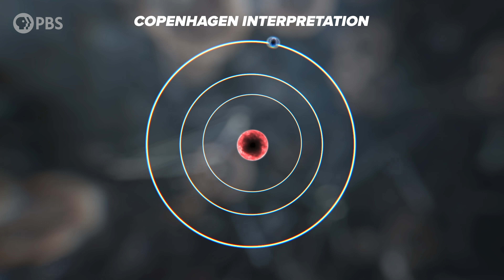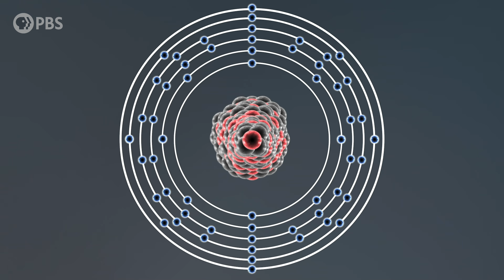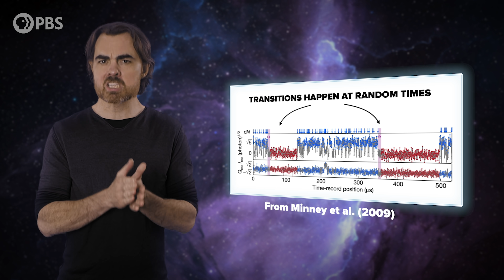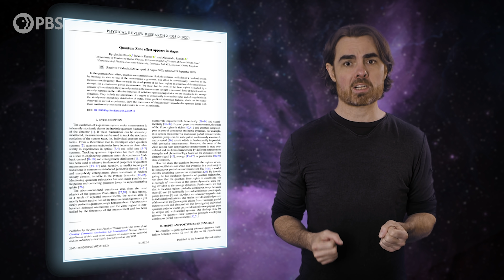What Happens During a Quantum Jump?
↓ More info below ↓

Erratum: Figures in episode should be Minev et al. (2019), not Minney et al. (2009). Our apologies to the authors!

This is the experiment we talk about:
To Catch and Reverse a Quantum Jump Mid-Flight
Minev, Mundhada, Shankar, Reinhold, Gutiérrez-Jáuregui, Schoelkopf,
Mirrahimi, Carmichael & Devoret (2019), Nature, v.570, p.200

Since the very beginning of quantum mechanics, a debate has raged about how to interpret its bizarre predictions. And at the heart and origin of that debate is the quantum jump or quantum leap - the seemingly miraculous and instantaneous transitions of quantum systems that have always defied observation or prediction. At least, until now.

Written by Katie McCormick & Matt O'Dowd

Big Bang Supporeters
Matthew Miller
Clinton Robinson
Sean Maddox
Brodie Rao
Scott Gray
Ahmad Jodeh
Radu Negulescu
Alexander Tamas
Morgan Hough
Juan Benet
Fabrice Eap
Mark Rosenthal
David Nicklas

Quasar Supporters
Hank S
Christina Oegren
Mark Heising
Vinnie Falco

Hypernova Supporters
william bryan
Sean Mehra
Ben Delo
L. Wayne Ausbrooks
Nicholas Newlin
Mark Matthew Bosko
Justin Jermyn
Jason Finn
Антон Кочков
Alec S-L
Julian Tyacke
John R. Slavik
Mathew
Danton Spivey
Donal Botkin
John Pollock
Edmund Fokschaner
Joseph Salomone
Matthew O'Connor
chuck zegar
Jordan Young
m0nk
John Hofmann
Timothy McCulloch

Alex Edwards
Nick
Ádám Kettinger
Sylvain Leduc
Matthew Harlow
Robert C Schupp
Anthony Kahng
MD3
Endre Pech
Daniel Jennings
Cameron Sampson
Pratik Mukherjee
Geoffrey Clarion
Astronauticist
Nate
Darren Duncan
Lily kawaii
Russ Creech
Jeremy Reed
Magistrala Хемус [Kybrit]
Derek Davis
Bill Blair
Eric Webster
Steven Sartore
DrJYou
David Johnston
J. King
Michael Barton
Christopher Barron
James Ramsey
Mr T
Andrew Mann
Jeremiah Johnson
fieldsa eleanory
Peter Mertz
Kevin O'Connell
Richard Deighton
Isaac Suttell
Devon Rosenthal
Oliver Flanagan
Dawn M Fink
Bleys Goodson
Darryl J Lyle
Robert Walter
Bruce B
Ismael Montecel
Andrew Richmond
Simon Oliphant
Mirik Gogri
David Hughes
Mark Daniel Cohen
Brandon Lattin
Yannick Weyns
Nickolas Andrew Freeman
Brian Blanchard
Shane Calimlim
Tybie Fitzhugh
Robert Ilardi
Astaurus
Eric Kiebler
Craig Stonaha
Martin Skans
Michael Conroy
Graydon Goss
Frederic Simon
Greg Smith
Tonyface
John Robinson
A G
Kevin Lee
Adrian Hatch
Yurii Konovaliuk
John Funai
Cass Costello
Geoffrey Short
Bradley Jenkins
Kyle Hofer
Tim Stephani
Luaan
AlecZero
Cody
Malte Ubl
Nick Virtue
Scott Gossett
Martin J Lollar
Dan Warren
Patrick Sutton
John Griffith
Daniel Lyons
DFaulk
Kevin Warne
Andreas Nautsch
Brandon labonte